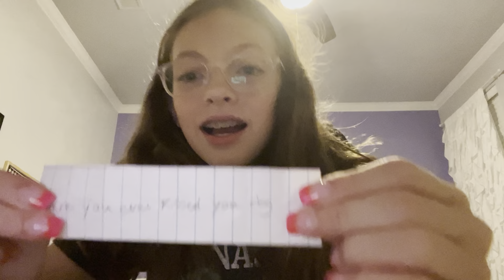Never have I ever